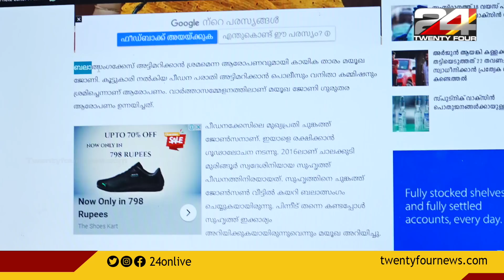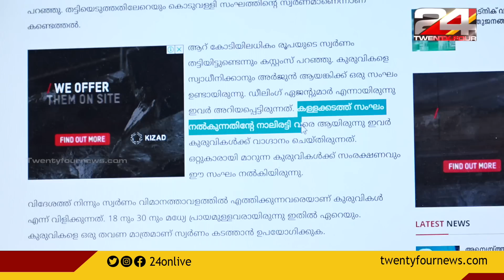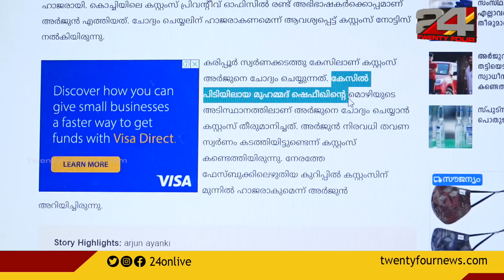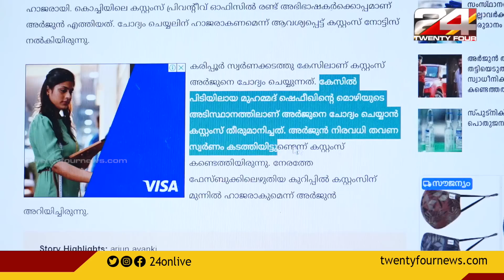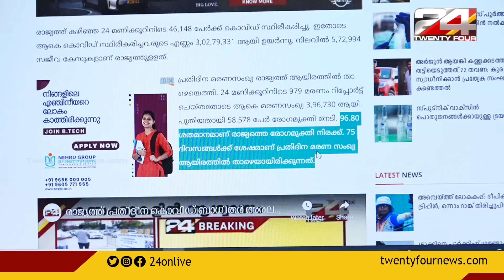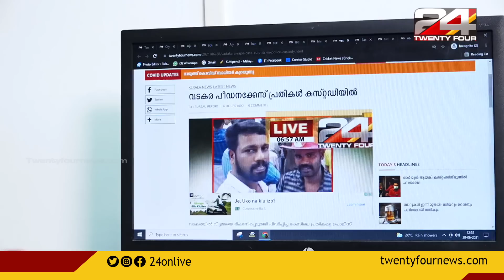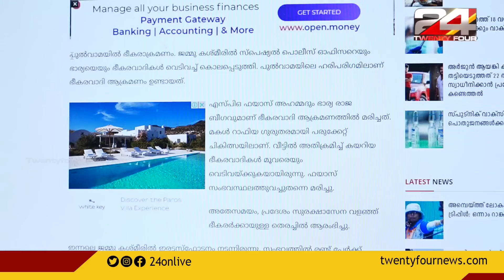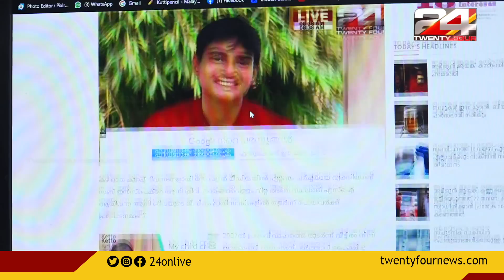ഇന്ന് അറിഞ്ഞിരിക്കേണ്ട വാർത്തകൾ | News Caps Morning Pool | 28 JUNE 2021 | 24 News